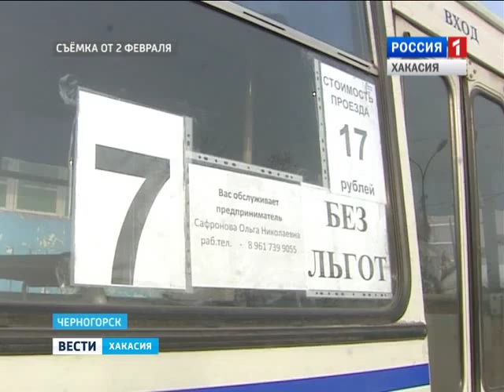Антимонопольная служба возбудила дело на черногорских пассажироперевозчиков 10.02.2016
Антимонопольная служба возбудила дело на пассажироперевозчиков  из Черногорска